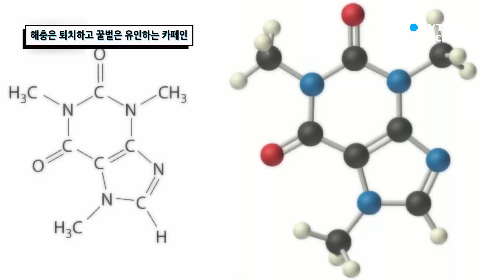해충은 퇴치하고 꿀벌은 유인하는 카페인 / YTN 사이언스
졸음이 몰려올 때만 섭취하는 줄 알았던 카페인이 해충을 물리치고 꿀벌을 유인하여

식물성장을 돕는다? 약 60여 종의 식물에 들어있는 카페인이 식물을 위해 어떤 일을

하는지 알아본다.